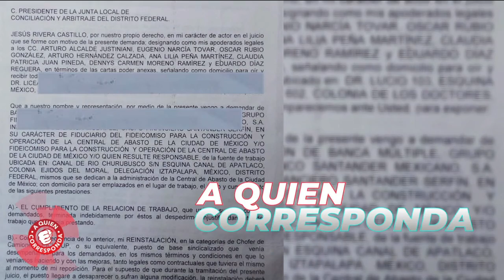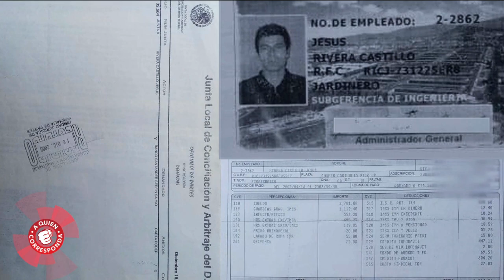Una demanda laboral que interpuso Jesús lo llevó a vivir los peores meses de su vida.